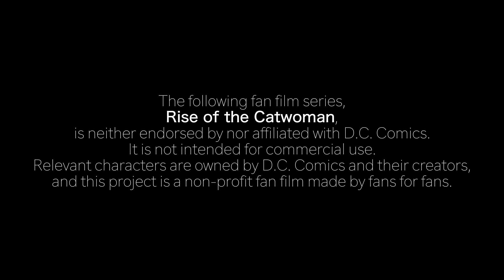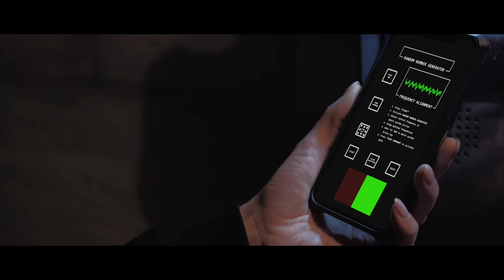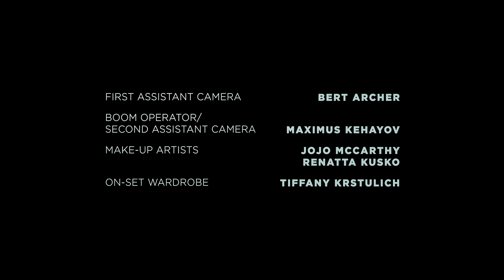RISE OF THE CATWOMAN (2018) CHAPTER 1 - DC COMICS FAN FILM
Episode 1 of "Rise of the Catwoman" series

An origin story fan series following Selina Kyle as she rises from orphanhood as a street level cat burglar, working for Sal Maroni's gang, to a strong and bold Catwoman set on a journey of revenge.

Starring Elly Brown,
Joe Palubinsky,
and the original silver screen Catwoman, the legendary Lee Meriwether!

Also starring Markiss McFadden, Andrew Matthews, Holly Reichert and Rick Lax.

Featuring Kasper Jorgensen and Camille Alayne.

Produced by Michael Tushaus
Directed by Markiss McFadden
Executive Producers Mark Justice & Getti Kehayova
Written by Stephen Krstulich
Cinematography & Editing by Michael Tushaus
Costume Design by Mark Smith
Makeup by Jojo McCarthy & Renatta Kusko
VFX by Joe Krstulich & Stephen Krstulich
Poster design by Stephen Krstulich
Photography by Hollie Winnard

Hidden vault Films FB:
/HiddenVaultFilms

Much more content coming soon!!!